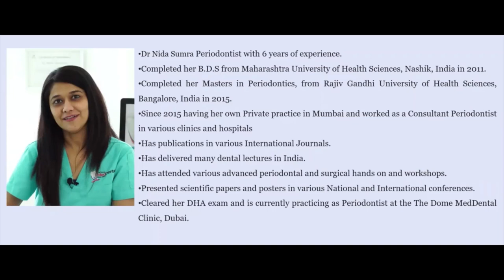Practicing Dentistry in Dubai (U.A.E) After MDS | Dr Nida Sumra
In this video Dr. Nida Sumra explains her journey of practicing in Dubai (U.A.E) after her MDS. In the interview she answers the following questions -

Did you join a course or buy separate books for the exam?
Can we clear the exam in one go. How difficult is it?
Is there any difference between dental practices in India and Dubai?
How should one search a job once clearing exam? While hiring what do clinics look for?
Points to keep in my mind before shifting?

For 3rd year - 4th year - Interns and Young Dentists
Dental Launchpad